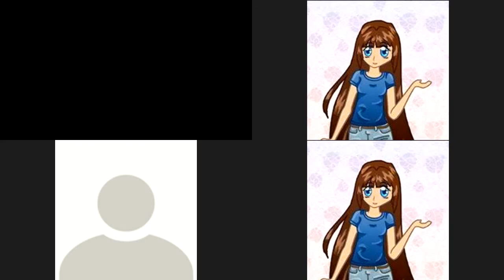The VAU Mic Check - Zoom Meeting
Our TMC practice sessions are open to everyone and anyone on our Discord server! You do not need to have a Discord account or join our server in order to participate

All TMC sessions are live streamed on Twitch every Monday and every other Saturday